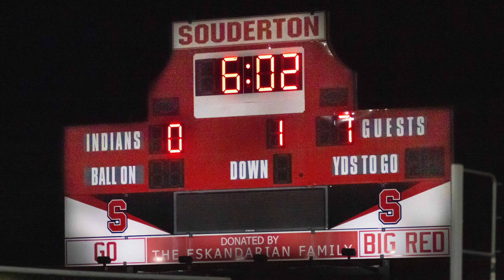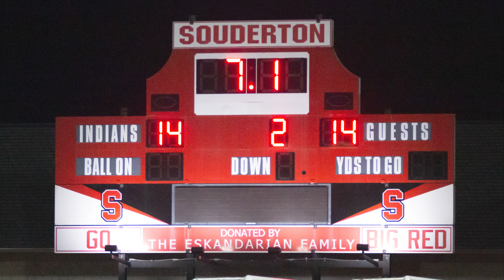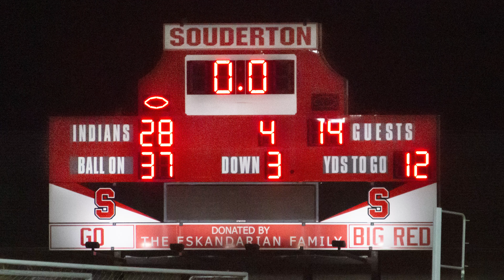2021-10-08 - Ghosts @ Souderton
The Ghosts are on the road again this week to face the Souderton Indians -- another tough out-of-conference opponent, on Friday -- October 8, 2021.  Both teams are coming off of tough losses against conference foes, and looking to return to winning ways.  It's going to be a battle, with lots at stake for the team that can play a full sixty minutes.